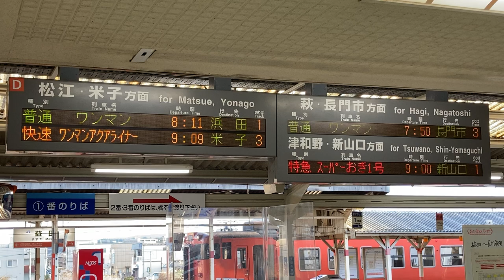JR西日本 益田駅 改札口 発車標(LED電光掲示板)